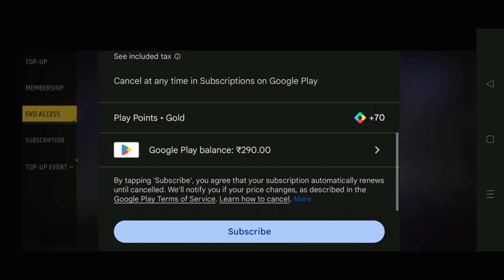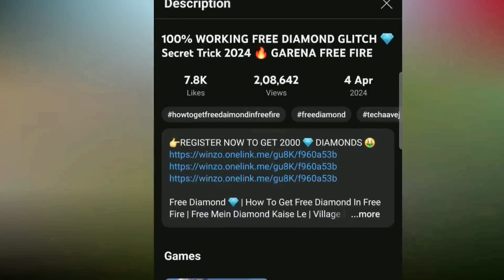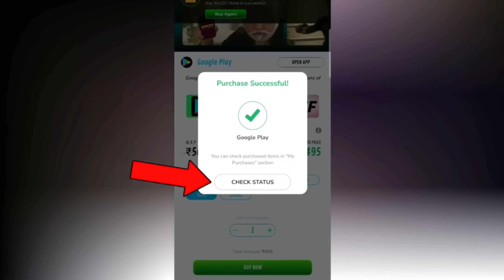HOW TO GET FREE 2000 Diamond 💎 & E BADGE in Free Fire 😍 | how to earn diamonds in free fire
How To Get Free 5000 Diamond 💎 in Free Fire || Free Fire Me Diamond Kaise Le
Free Redeem Code | Free Redeem Code App | Free Fire Diamond App | Free
NEW EVO ACCESS EVENT FREE FIRE | E BADGE KAISE MILEGA | FF NEW EVENT TODAY | FREE FIRE NEW EVENT

free diamonds
star gamer
in free fire how to get free diamonds
how to get diamonds in free fire
free diamonds in free fire max

EVO ACCESS FREE FIRE NEW EVENT | HOW TO GET E BADGE IN FREE FIRE | EVO ACCESS EVENT FULL DETAILS
E BADGE KAISE MILEGA | NEW EVO ACCESS UPGRADE KAISE KARE | FF NEW EVENT
NEW E BADGE EVENT KAISE PURA KARE | HOW TO COMPLETE NEW EVO ACCESS FREE FIRE
FREE FIRE NEW EVO ACCESS EVENT KAISE PURA KARE | E BADGE UPDATE FREE FIRE
NEW EVO VAULT EVENT FREE FIRE | EVO PARAFEL EVENT SPIN | FF NEW EVENT | FREE FIRE NEW EVENT
NEW EVO VAULT EVENT FREE FIRE | EVO PARAFEL SKIN SPIN |FF NEW EVENT TODAY | FREE FIRE NEW EVENT
Evo Access Subscription Free Fire | Free Fire Evo Access Kya hai? Evo Access

free firr new event

Free Fire
total gaming
FireEyes Gaming
swam ff

3) freefire diamond
4) new trick get free diamonds
5) Get Free Unlimited Diamonds in free fire
6) freefire me free diamond kaise milega
7) How To Get Free Diamond in Free Fire Without Paytm No app no paytm
8) get free diamond in free fire

how to get free diamonds in free fire in tamil